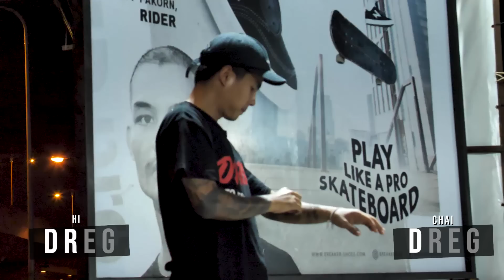Game Of Dreg ( G.O.D ) | SEMI FINAL HI PONGSOPON VS CHAI THAWATCHAI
GAME OF DREG ( G.O.D )
คู่ตัวตึง ระดับ 5 ดาว 🔥🔥🔥

การแข่งขัน Skateboards Battle 1 VS 1 รอบ SemiFinal คู่ที่ 1
ระหว่าง Hi Pongsopon และ Chai Thawatchai

มาร่วมลุ้นกันว่าใครจะได้เข้ารอบต่อไปกันครับ !!